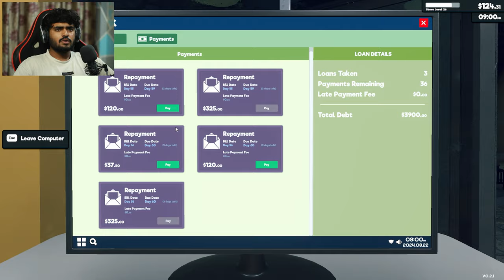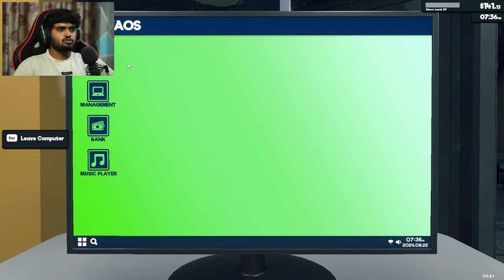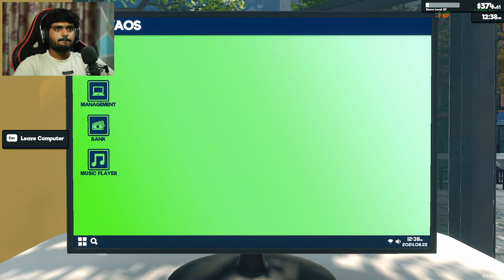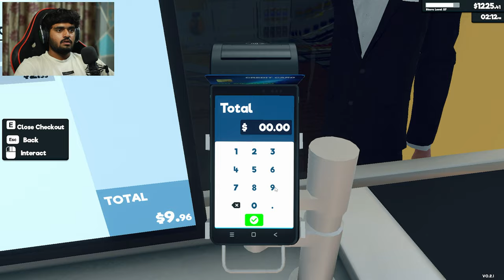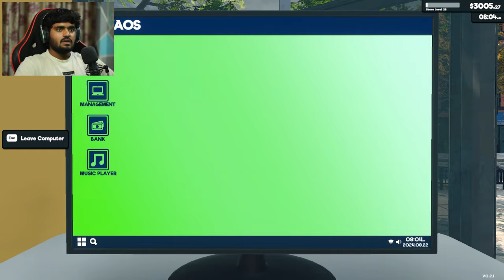FINALLY! RICHEST SUPERMARKET IN WORLD | SUPERMARKET SIMULATOR #9